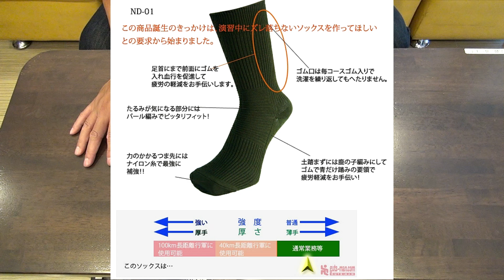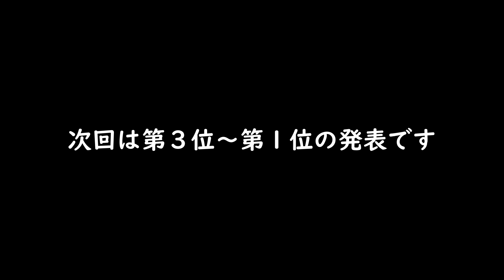北海道ツーリングで使ってみて良かったもの（第８位～第４位） １